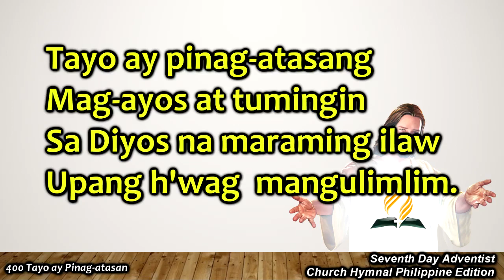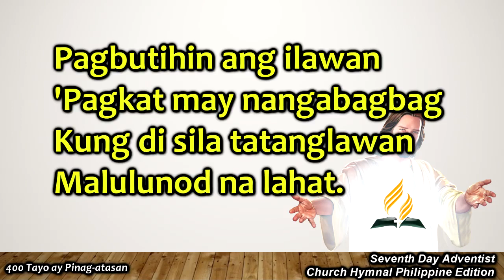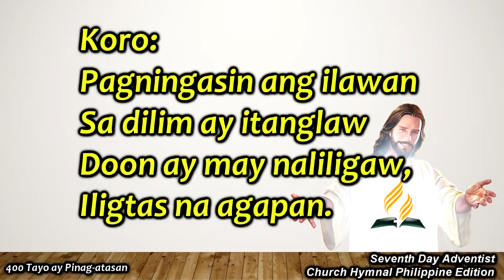Church Hymnal #400 – Tayo ay Pinag atasan